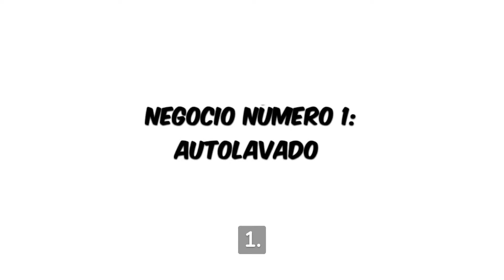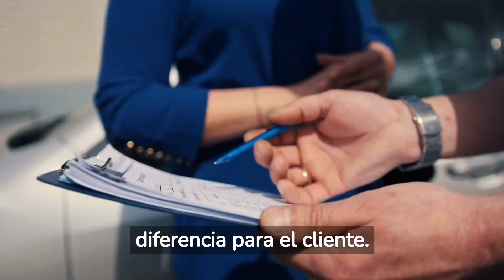8 Negocios Rentables con Autos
Conoce aquí algunas guías de negocio que tenemos disponibles e inicia ya tu propio negocio:

Un abrazo!